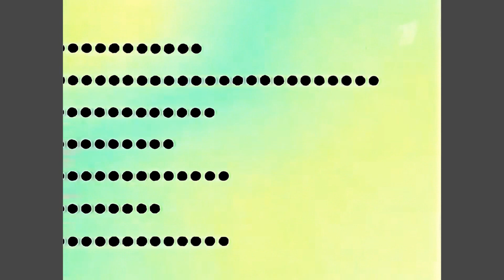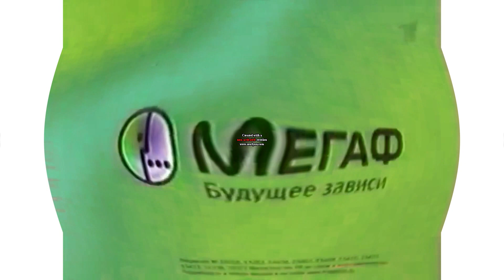MegaFon Logo History Effects (Sponsored By Klasky Csupo 1997 Effects) [My Version]